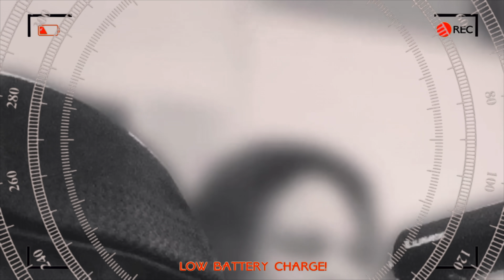It's Da Pilot - The Captain (Official Video) | Director Big Vegg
The Official Music Video For "THE CAPTAIN" By It's Da Pilot | Video Directed By Big Vegg In Association With Soundsick Productions.
Follow On IG @itsdapilot @bigvegg @ak40devinofficial @hookahthemovement @la_dama_o @machrcg @rocrunnapress1 @pilotmusicgroupllc @soundsickproductions To The Top!